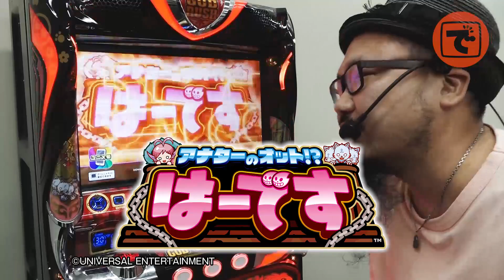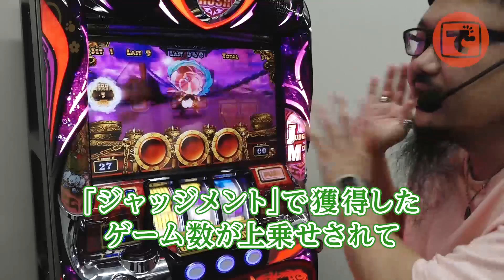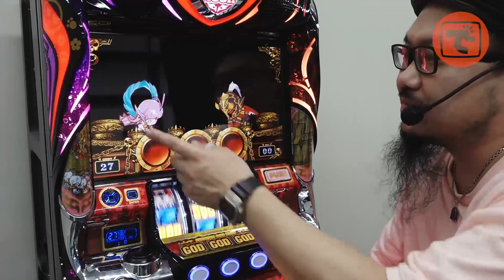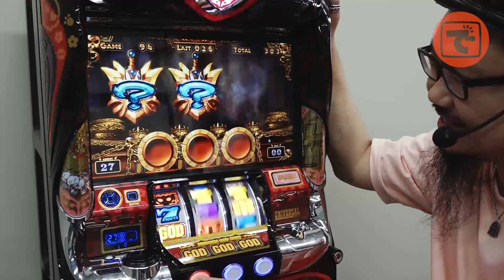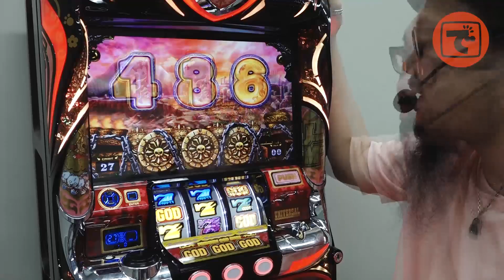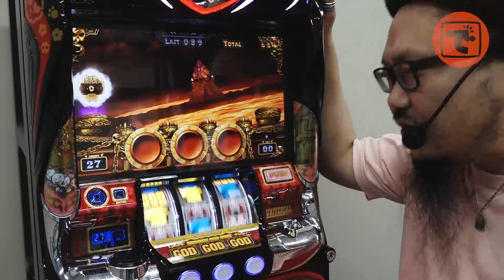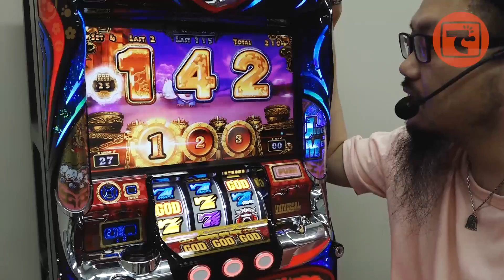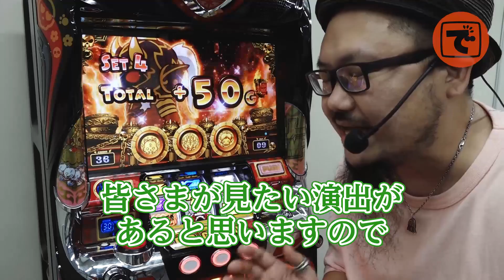新台解説【アナターのオット!?はーです】髭原人 ×ハーデス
GODシリーズの最新作「アナターのオット!?はーです」が登場。
〝はーです〟といえばこの人しかいない！
『髭原人』が解説します。

出演者:
髭原人（@higenjin）